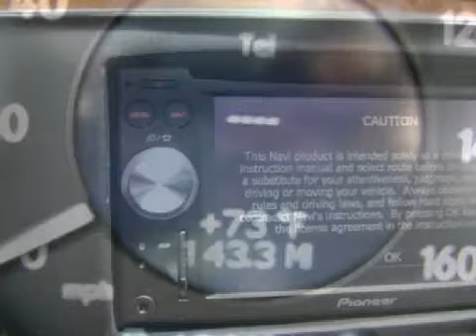Mercedes-Benz CLK350 Santa Monica CA 90403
W.I. Simonson

 Year: 2006
 Make: Mercedes-Benz
 Model: CLK350
 Engine: 3.5L V-6cyl
 Trans.: 7-speed automatic
 Exterior: Black
 Miles: 18,444
 Interior: Black